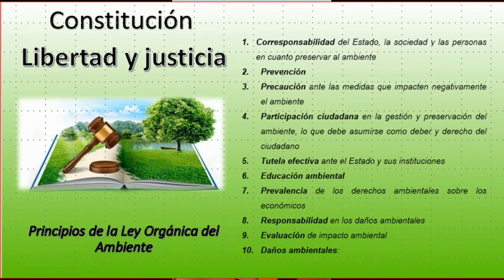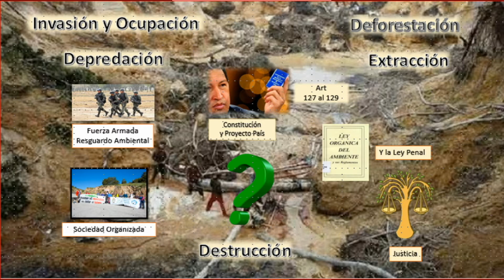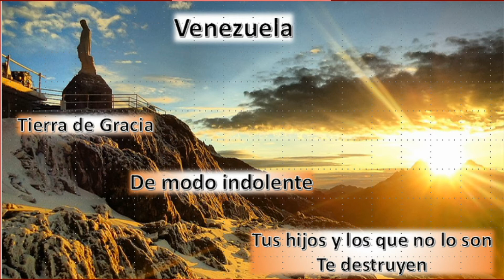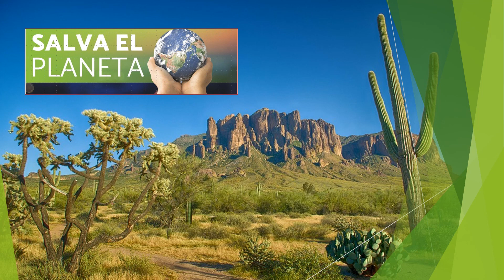Sociedad y conservación del Ambiente /Derecho Ambiental 14FEB2021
Video de contenido Académico para la Unidad Curricular Derecho Ambiental Segundo Año de Derecho Área Ciencias jurídicas y políticas de la UNERG